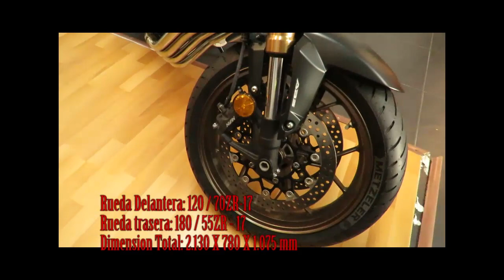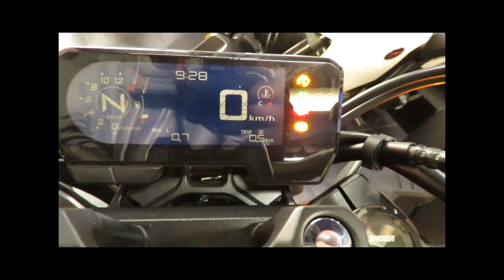HONDA CB 650 R V8 Historia de Motores